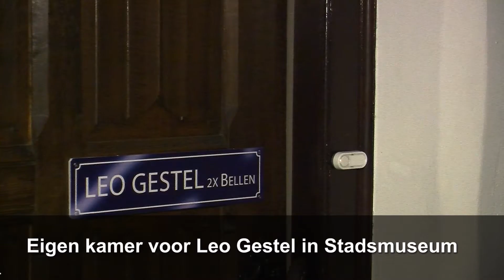Opening Leo Gestel Kamer - RPL Actueel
Opening Leo Gestel Kamer in Stadsmuseum Woerden